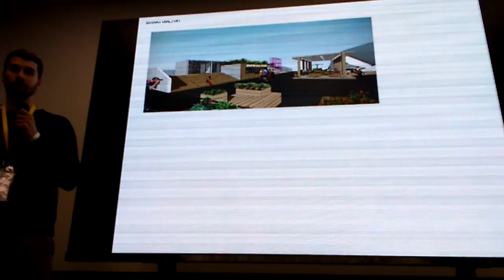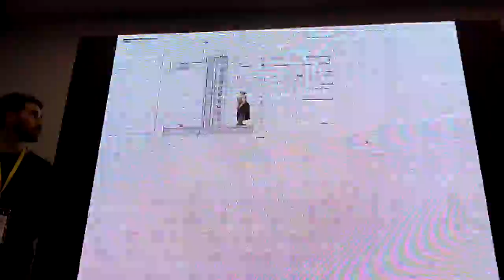Агрохакатон. Часть 14